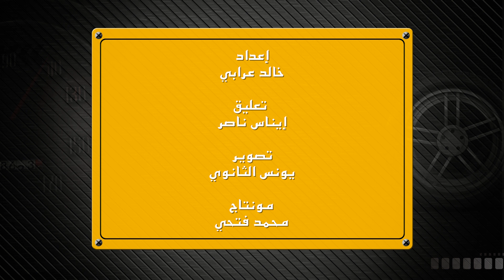كارتوك - جيب جراند شيروكي أس آر تي 2017